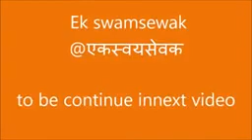"तन समर्पित मन समर्पित और यह जीवन समर्पित चाहता हूँ मातृभूमि तुझे कुछ और भी *****"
Video from Dr S P Mishra